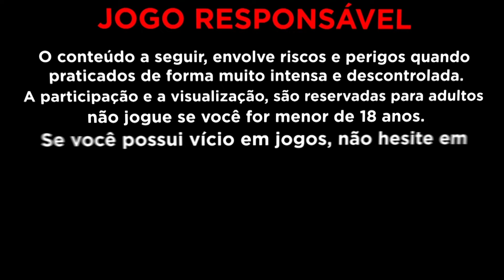REVELEI PARA ELA A ESTRATEGIA MINUTO BANCA BAIXA - jungle delight pg